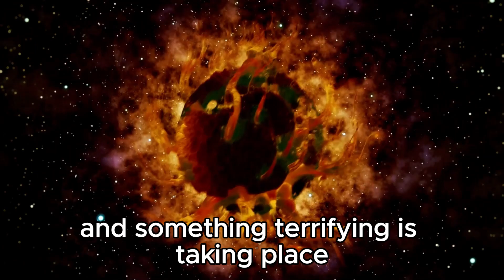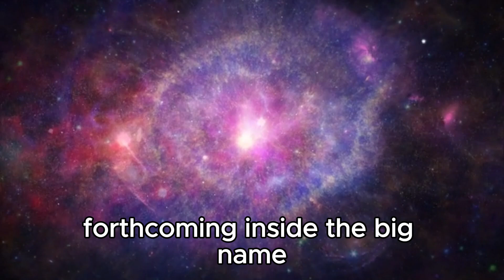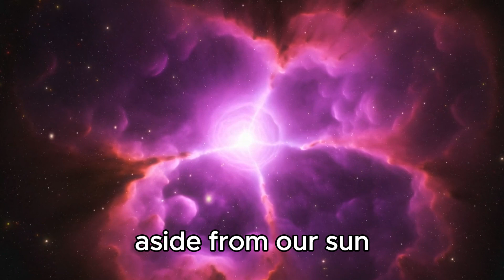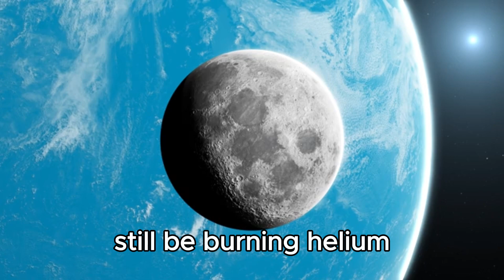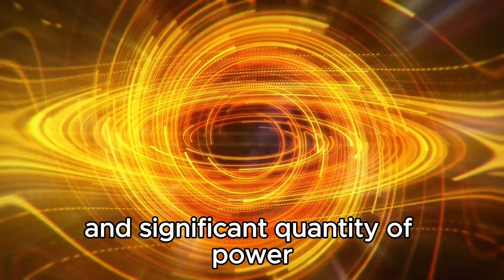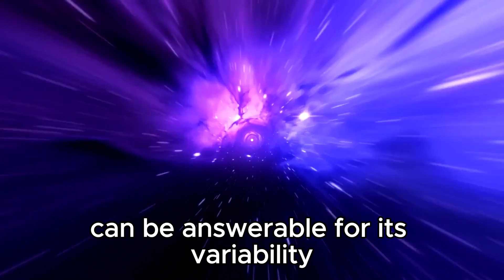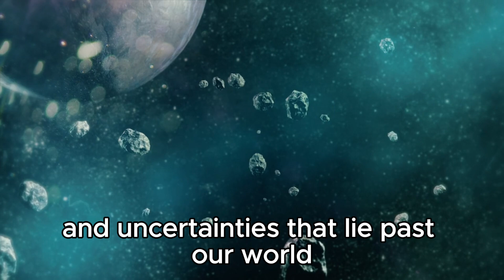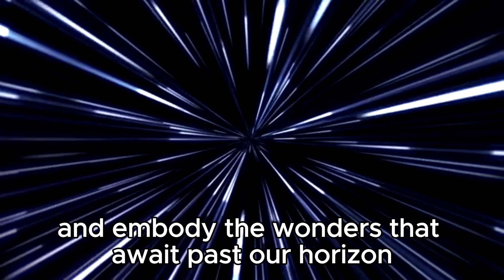Neil deGrasse Tyson: "Betelgeuse Supernova To Take The Night Sky ALL Over The World!"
🌌✨ Brace yourselves for a cosmic spectacle of epic proportions! Join renowned astrophysicist Neil deGrasse Tyson as he unveils the imminent explosion of Betelgeuse, a star set to dazzle the night sky worldwide. Get ready to witness celestial fireworks that will illuminate the heavens and inspire awe across the globe. Don't miss this once-in-a-lifetime event that promises to reshape our view of the universe. Explore the cosmos with Neil deGrasse Tyson and discover the wonders that await in the infinite expanse above!